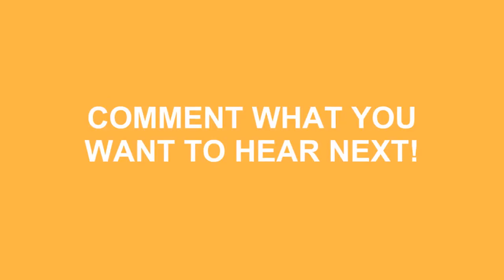How To Pronounce Troian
Learn how to say troian ? Do you want to look cool? Great! How To Pronounce Troian correctly with Speak Much How To Pronounce videos.

We'll be more than happy to take any request just leave them in the comment section below... We'll even mention you in the video! No longer be fearful to How To Pronounce Troian )